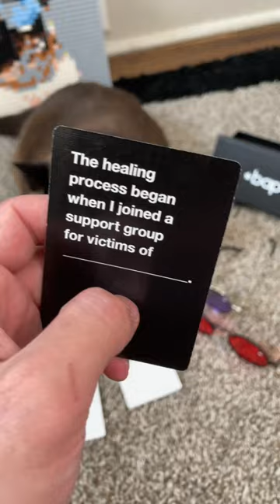fyp bap bapkat